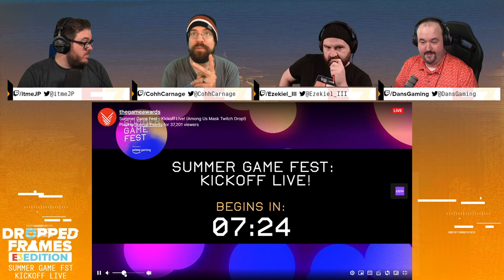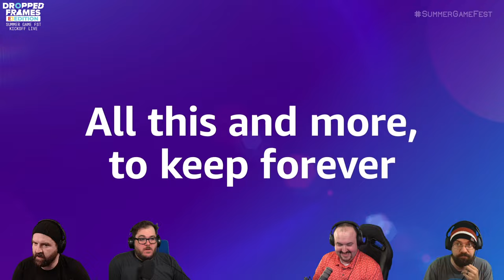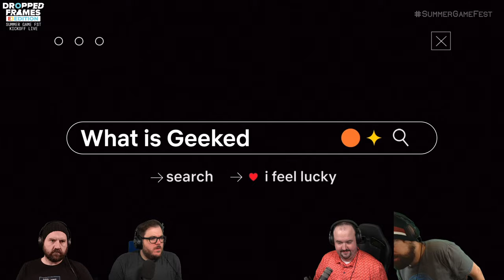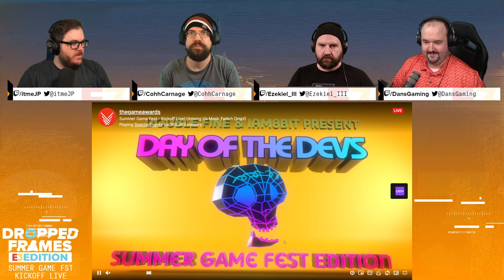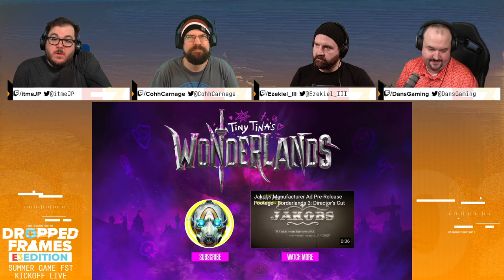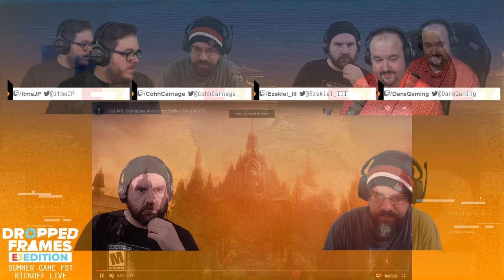Dropped Frames E3 2021 - The Summer Games Fest Kick-Off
DansGaming joins us to watch Geoff Keighley's Summer Games Fest Kick-Off. Lots of great games were shown off! We also made the greatest streamer bet in all of Dropped Frames history.